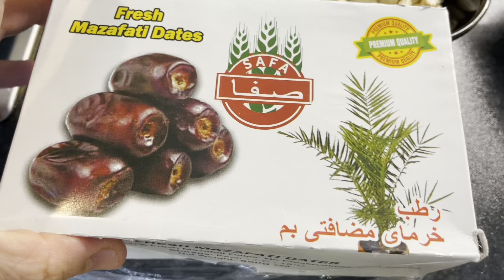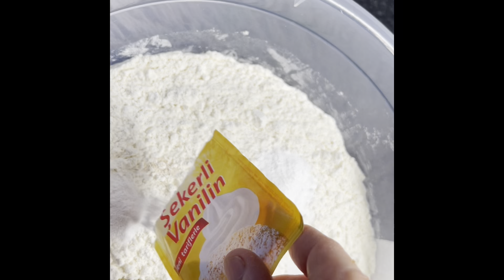كوليجه يه كي خوش و ناسك بو جه زن ✅✅✅✅👍🏻👍🏻👌👌👌👌👌مطبخ شيماء